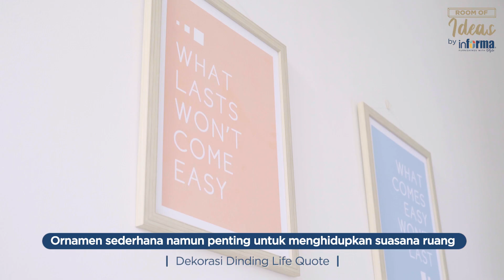Tips Kamar Tidur Nyaman & Praktis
Kamar tidur tidak hanya sebagai ruang istirahat namun seringkali dijadikan sebagai tempat menyelesaikan pekerjaan. Bagaimana tips agar kamar tidur tetap nyaman namun tetap bisa menjadi ruangan untuk bekerja? Simak video di atas ya Sobat Informa.

Dapatkan perabotan ruang santai dengan harga menarik hanya di InformaWOWSale! Promo berlangsung hingga 31 Maret di seluruh store Informa di Indonesia.

Segera ke Informa terdekat atau bisa melalukan pembelian online di informa.co.id